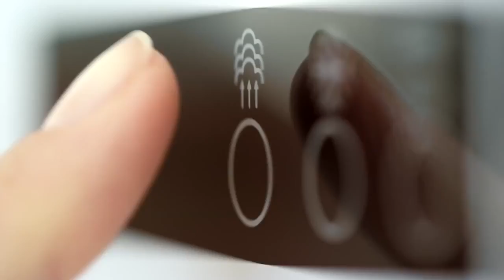Warmie Tup Multiserveur avec passoire